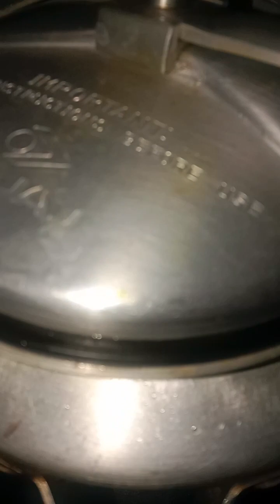चलिये आज हम मटर पुलाव बनाते हैं ऐसा आपने कभी नहीं खाया होगा tasty 😋 🤤💪👌👍